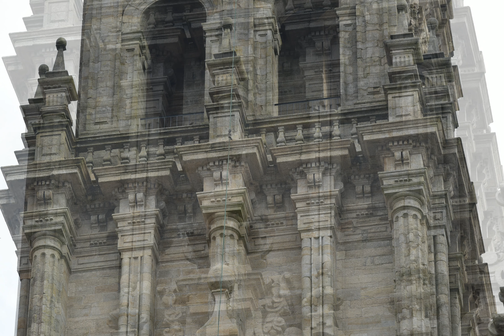Catedral Basilica de Santiago de Compostela